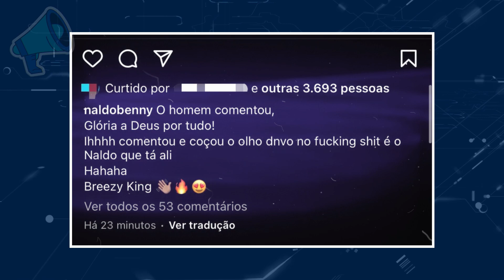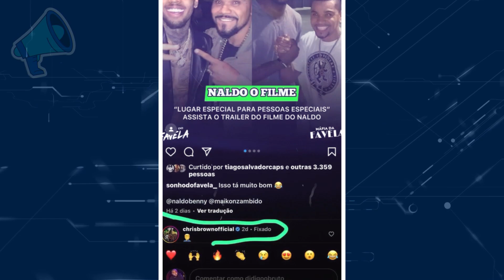Chris Brown reage a meme de Naldo Benny